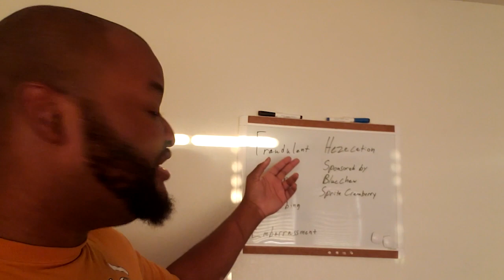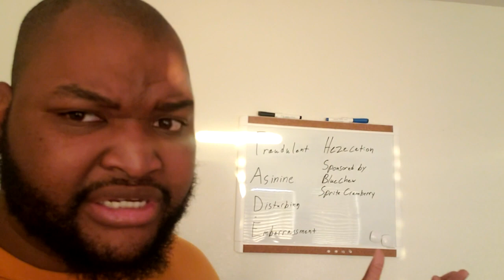bWo Promo Division Live: Jan. 6, 2023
New Year, New King: We kick off the King of the Mic tournament with two huge matchups. And hear from Mayhem members: Vagbond and Don Krypton. And will former King of the Mic/BWO World Champion, Trevor Robinson speak?

With Special Guest Host: 'God's Wrath' Mayhem's RAMBOA

Card:

King of the Mic 2023 - Round One Match:
BUCKSHOT (MAYHEM) vs. 'Mayhem Papi' Mandish Singh

Main Event: King of the Mic 2023 - Round One Match:
'Lamar Faulcon vs. 'The Man, The Myth, The Legend' Hezekiah Littlejohn